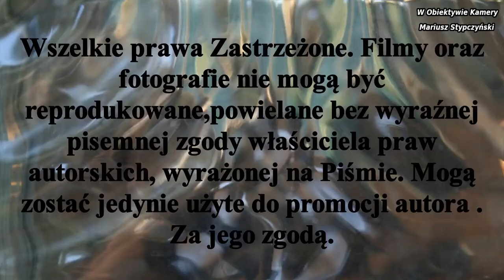𝕃𝕚𝕝𝕚𝕠𝕨𝕚𝕖𝕔 - 𝕫𝕒𝕜𝕨𝕚𝕥 𝕫𝕕𝕛𝕖̨𝕔𝕚𝕒 𝕡𝕠𝕜𝕝𝕒𝕥𝕜𝕠𝕨𝕖. 𝕍𝕀𝕀 𝟚𝟘𝟚𝟚𝕣 ( 𝕂𝕨𝕚𝕒𝕥𝕪 𝕟𝕒𝕤𝕫𝕖𝕛 𝕕𝕫𝕚𝕒ł𝕜𝕚 )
Liliowce (Liliales Perleb) – ( Zobaczcie jak rozwija się kwiat .zdjęcia poklatkowe ,trzy dni filmowania non stop,) rząd roślin zielnych należący do klasy jednoliściennych. Obejmuje 10 rodzin z 67 rodzajami i 1558 gatunkami]. Rośliny te spotykane są na wszystkich kontynentach (z wyjątkiem Antarktydy). Są to głównie rośliny wieloletnie, wytwarzające zwykle jako organy przetrwalnikowe kłącza, bulwy lub cebule. Do cech charakterystycznych należy brak fitomelaniny, obecność kwasu chelidonowego oraz fruktanów w łodydze.
Liście
    Skrętoległe, czasem dwurzędowe albo pozornie naprzeciwległe lub okółkowe. Pojedyncze i całobrzegie (rzadko piłkowane), zwykle równowąskie. Nasady liści zwykle bez pochwy liściowej
Kwiaty
    Zwykle na szczycie pędu, pojedyncze lub zebrane w różnego typu kwiatostany. Promieniste, rzadziej grzbieciste, często duże i efektownie zabarwione (często nakrapiane. Okwiat tworzy 6 listków w dwóch okółkach. Pręciki są w liczbie odpowiadającej liczbie członów okwiatu i są wolne. Słupek zbudowany z trzech owocolistków (rzadziej trzy wolne słupki) jest zwykle dolny, rzadziej górny. Kwiaty są owadopylne – owady przywabiane są przez barwny okwiat i zbierają nektar produkowany przez miodniki umieszczone w zalążni słupka.
Materiał jest subiektywnym wyborem autora.                                                                                                               Zapraszam Państwa do odwiedzenia stron oraz YouTube Mariusz Stypczyński .Zapraszam również do Subskrypcji Kanału YouTube Mariusz Stypczyński.